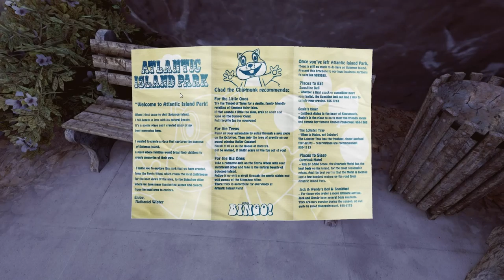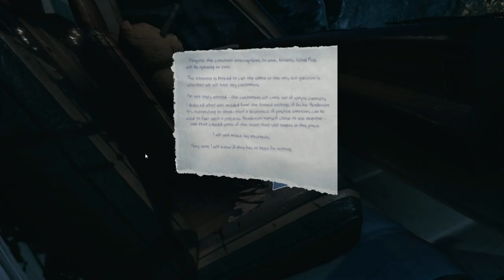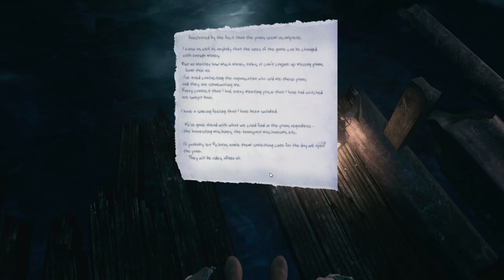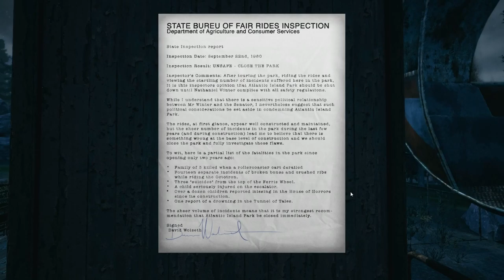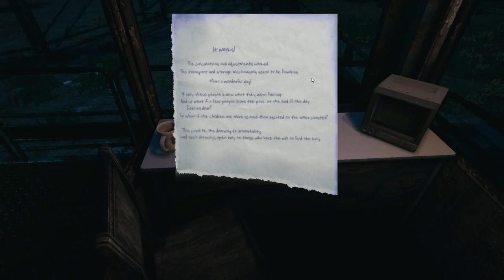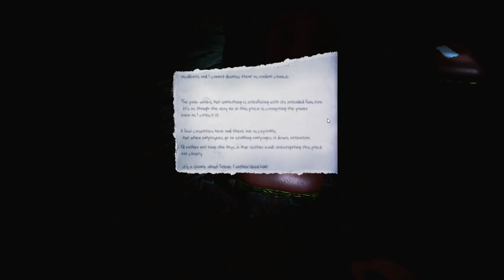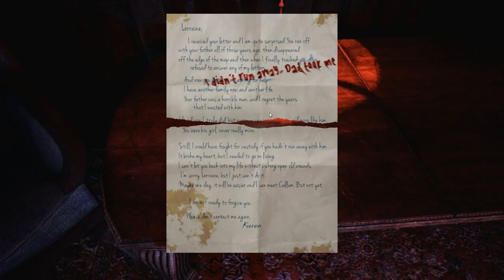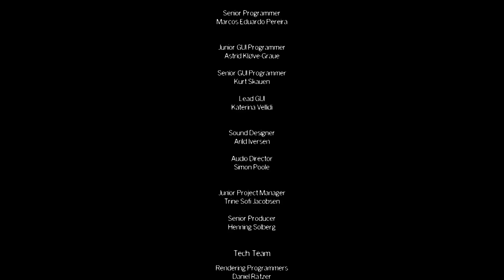THE PARK PC Game - FULL GAME with NO COMMENTARY - Let's Play The Park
This video is the FULL GAME with no pauses, commentary or interruptions. I also hope to release the video in segments so that you can enjoy it in roughly 20 minute snippets.

The story i found to be fascinating, and my take on it is that woman (who we control) is facing her demons of depression and going insane gradually throughout the game. Its possible she has schizophrenia and one part of her wants to care for her son, while the other is responsible for something terrible. Would love to know your thoughts on it!

WARNING: This experience deals with subject matter that might prove emotionally distressing to some. Player discretion is advised.

Call out for Callum to respond, and interact with the environment around you while examining clues and listening to Lorraine's own inner voice as the game progresses
Compelling graphics and audio deliver a uniquely atmospheric setting rich in mood and mystery, developed by a team of award-winning AAA developers

BONUS: The Park is inspired by a setting within the modern-day myths and mysteries MMO The Secret World. This copy of The Park includes unique in-game items that can be applied to one The Secret World account; the Killer Chipmunk outfit and three powerful, legendary talismans.